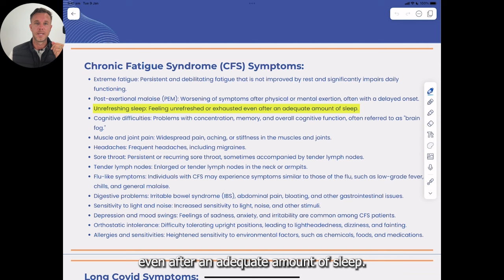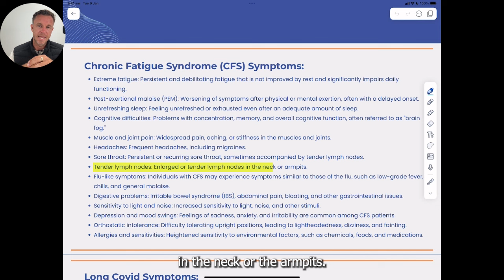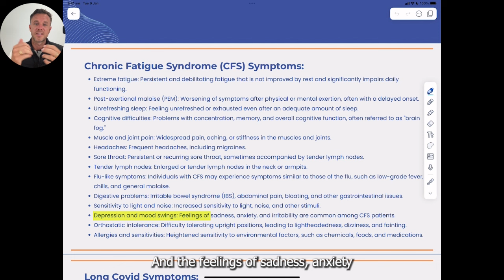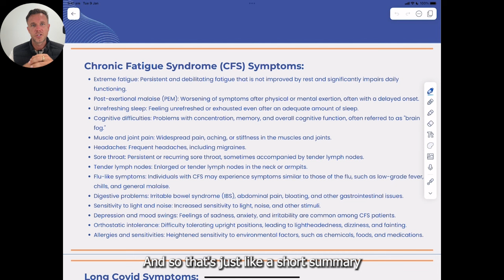Is chronic fatigue syndrome REAL? Let's find out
The Truth about Chronic Fatigue Syndrome.

Today, we delved into the question of whether Chronic Fatigue Syndrome (CFS) is a real and debilitating condition. The unequivocal answer is yes. Contrary to misconceptions, CFS does not selectively affect lazy individuals but rather often impacts go-getters and type A personalities.

The symptoms of CFS are extensive, ranging from persistent and debilitating fatigue to post-exertional malaise, unrefreshing sleep, cognitive difficulties, muscle and joint pain, and heightened sensitivities. Individuals with CFS may also experience flu-like symptoms, digestive issues, depression, mood swings, and orthostatic intolerance.

It's crucial to dispel the myth that people with CFS simply sleep 24/7. Instead, the condition often leads to sleep disturbances, including difficulty falling or staying asleep, irregular circadian rhythms, and unrefreshing sleep.

Despite the challenges posed by CFS, there is hope and help available. Over 14 years, we've witnessed significant improvements in the health and lives of thousands of individuals by adopting a multifaceted, health-focused approach rather than merely managing symptoms.

If you or someone you know is grappling with CFS, remember that improvement is possible, and there is a path towards reclaiming a fulfilling life.

I know you're going to love this video!

Here are 4 ways we can help:

1.  Join our free community to meet others, be inspired, and get more recovery info

2.   Watch the newly released past members "Guest Panel" Workshop where they share their top 5 recovery secrets

4.  Want help professionally with a step-by-step recovery plan specific to you? Fill out the application form and the team will send you the details